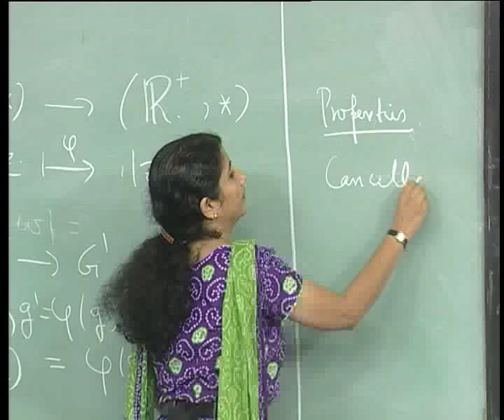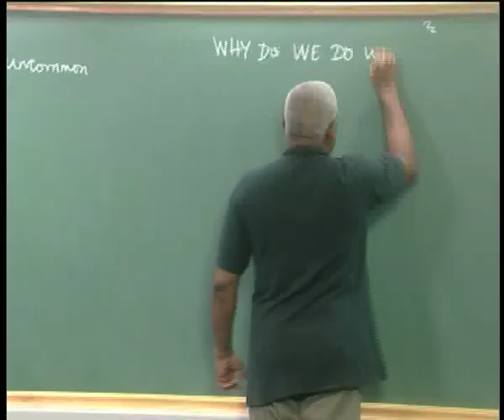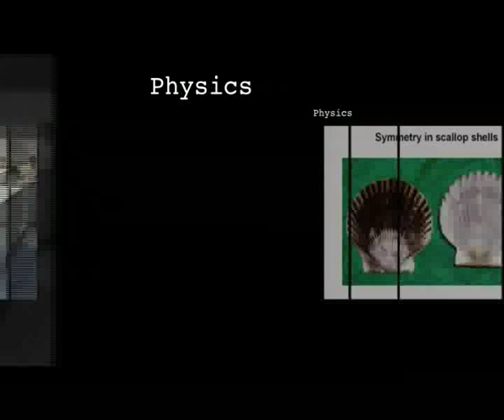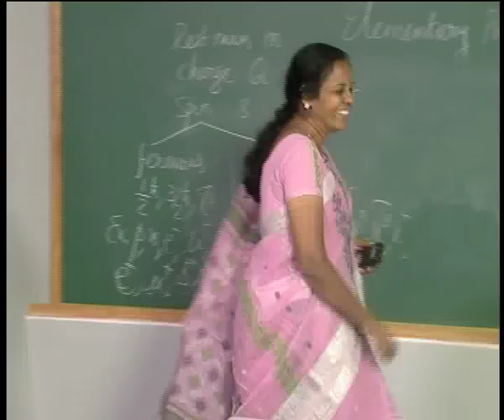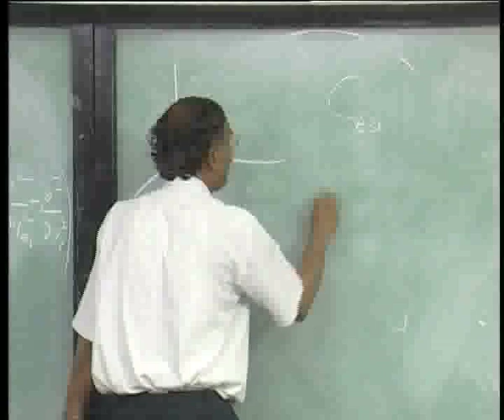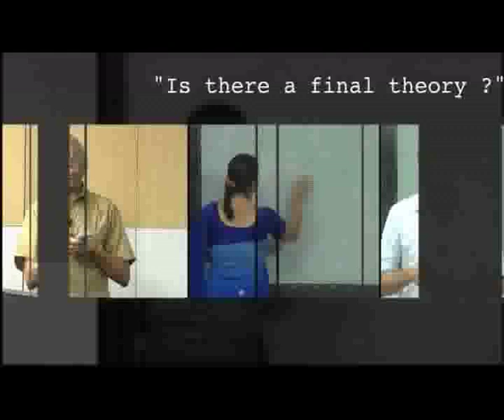RSI PROMO 2010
Research Science Institute--Chennai was started MAY-JUNE 2010
The Research Science Institute--Chennai is a new endeavour that seeks to fulfill, in a modest yet serious way, some of these needs. It is associated with, and modelled on, an on-going programme in the USA, the Research Science Institute, that is sponsored by the Center for Excellence in Education based in McLean, Virginia, USA and run in collaboration with the Massachusetts Institute of Technology. This is an annual programme in which about 80 selected students who have just graduated from high school spend 6 weeks in an intensive research programme under the guidance of mentors who are established scientists. The participants are required to submit a project report at the conclusion of the programme. The programme is fully residential, and is multi-faceted, including lectures on the sciences and other subjects as well as some extra-curricular activities over and above the project undertaken by each student.